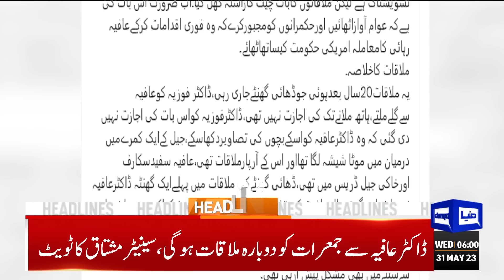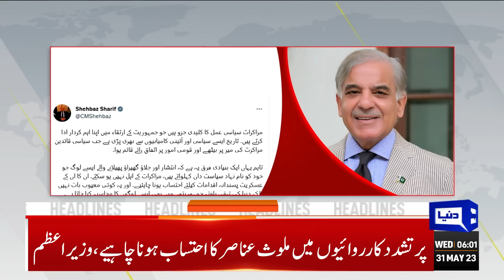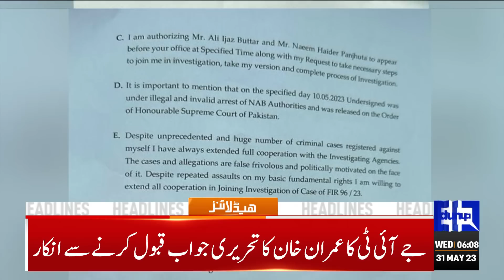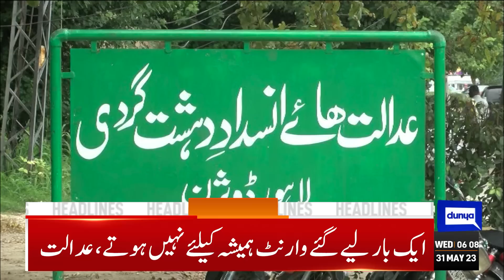Important Message To Workers | Dunya News Headlines 06:00 AM | 31 May 2023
Zardari Reached Lahore; will meet Shahbaz, Shujaat

Imran seeks video link facility to join JIT investigation

PM Shehbaz rules out talks with 'anarchists' who attack state symbols